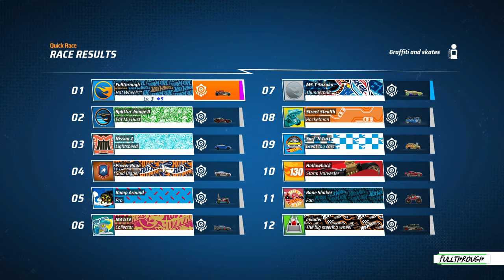HOT WHEELS UNLEASHED 2 Turbocharged Bone Shaker Unleashed Gameplay HD (PC) | NO COMMENTARY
I hope you find this HOT WHEELS UNLEASHED 2 Turbocharged Bone Shaker Unleashed gameplay no commentary video useful.Leave a like and share with your friends if you can ;) .Soon I'll be uploading some new videos about more games.

Game: HOT WHEELS UNLEASHED 2 Turbocharged

★ My PC ★
Gigabyte B450M AM4 Motherboard
8 Cores AMD Ryzen 7 2700 Processor
16GB RAM DDR4 2400
RTX 4060 ti 8GB GDDR6
2TB de disco duro HDD